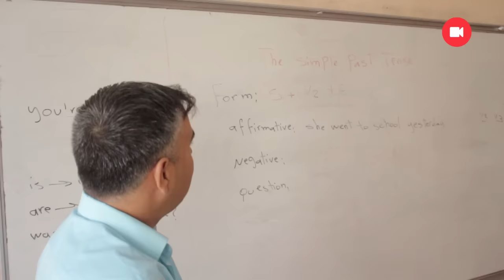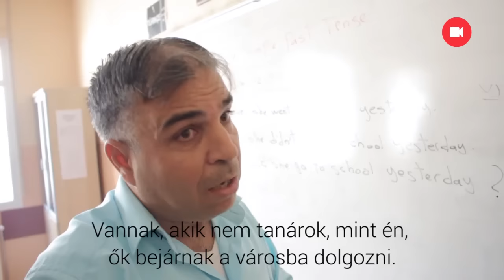Nem érdemlik meg jó sorsukat, akik eljutottak Európába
Bejutottunk egy török menekülttáborba, ahol több ezer szíriai tengeti mindennapjait. A konténervárosban kórház, iskola és bolt is működik. Helyszíni riport.